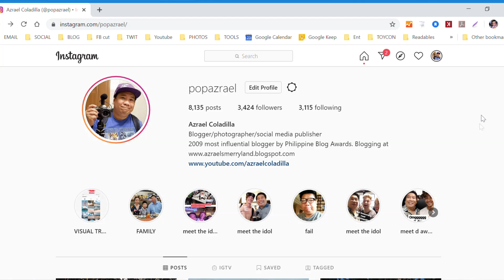I'M LAUNCHING THE BATANES VLOG!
FILMED USING FUJIFILM X-T200

Azrael Coladilla , a pinoyvlog about travel, lifestyle, food, and tech